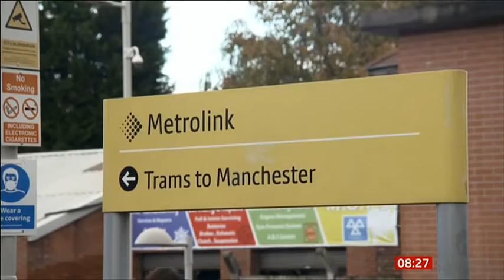2020 11 05 NEW LOCKDOWN